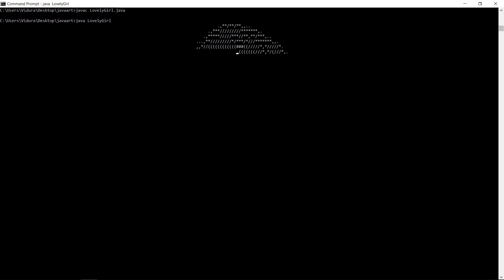The beautiful lovely girl - animated wonderful art | cmd | Java programming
Follow the link below to make lovely girl wonderful animated art using Java programming language.